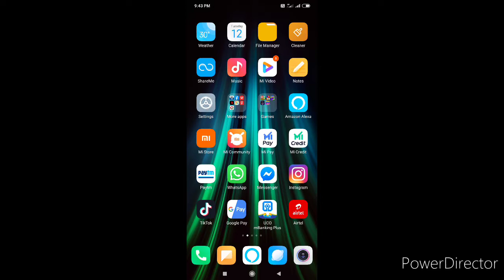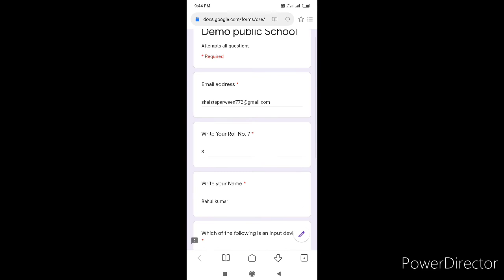Online exam test | Online exam demo | Online exam kaise diya jata hai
About : Technical Asif is a YouTube channel, where you can find Computer Class Tutorials & Mobile Technical tips in Hindi thank You.